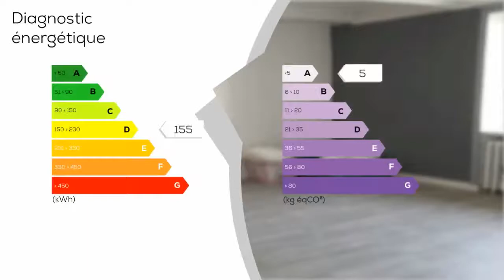A vendre - Maison/villa - Pont De Buis Les Quimerch (29590) - 5 pièces - 124m²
Cette maison de ville entièrement rénovée, à proximité des écoles, collèges, commerces, médecins, pharmaciens, mairie, gare, bénéficie d'une agréable lumière traversante. Elle se compose au rez de chaussée d'une entrée, d'une grande cuisine ouverte aménagée et équipée, d'un séjour, d'une arrière-cuisine, d'une buanderie et, à demi-étage, d'un wc. Le premier étage dessert deux grandes chambres avec poutres apparentes de 21 et 17 m² avec dressing et une salle de bain. Le deuxième étage s'ouvre sur un dégagement pouvant servir de bureau ou lingerie, d'une chambre et d'une chambre bureau. La terrasse orientée sud-est donne sur le séjour et le jardin. Le terrain de 2070 m² possède un abri de jardin, un lavoir, un atelier. Mitoyenne d'un côté. Cour intérieure pour deux ou trois voitures, grand garage de 45 m². Fenêtres en PVC double vitrage. Beaux volumes, beaucoup de rangements, très lumineuse. Chauffage et eau chaude au gaz de ville avec une chaudière à condensation neuve. Affaire! à découvrir sans tarder!  - Annonce rédigée et publiée par un Agent Mandataire

Prix hors honoraires : 124000 €
DPE : D
GES : A